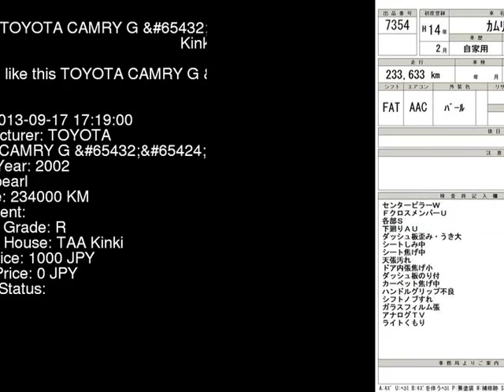2002 TOYOTA CAMRY G__P ACV30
the Authority on JDMs since 2007!  . Details on this car from auction in Japan